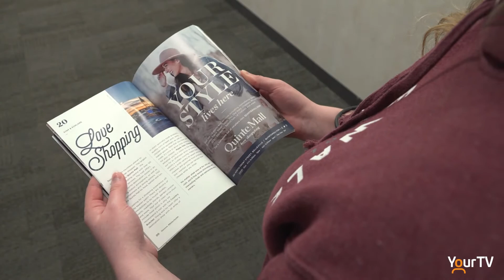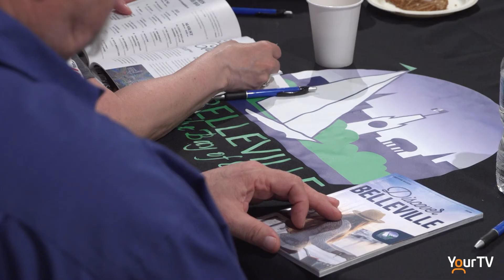Visitbelleville.ca Launch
The City of Belleville launches its new website aimed at residents & tourist.